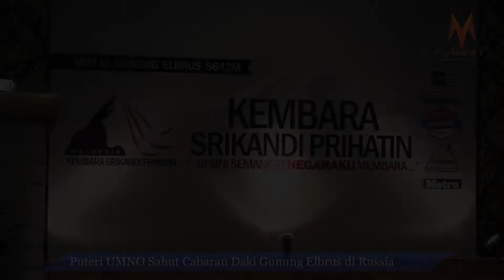Puteri UMNO Sahut Cabaran Daki Gunung Elbrus Di Russia